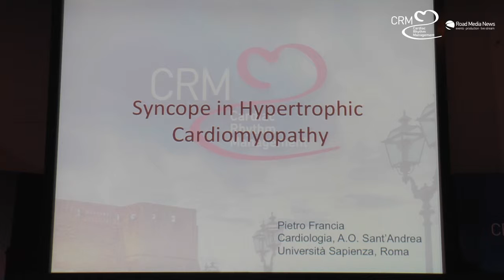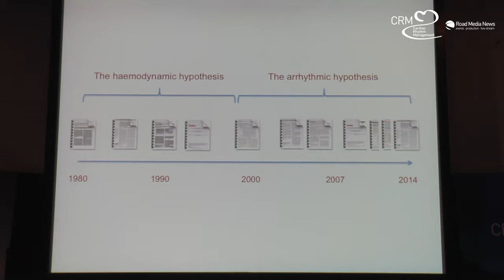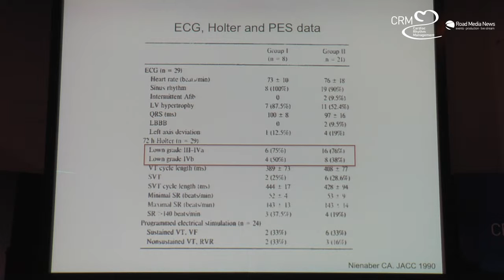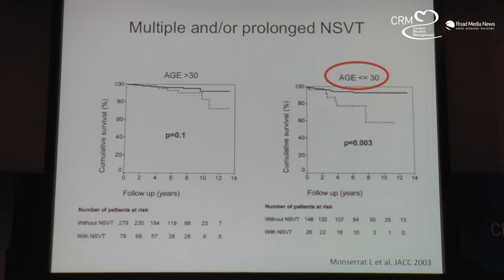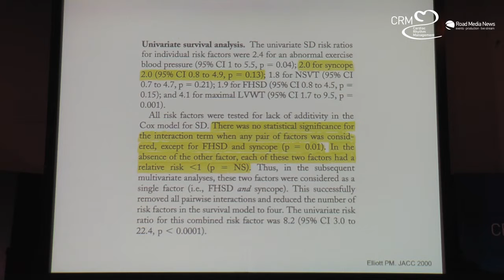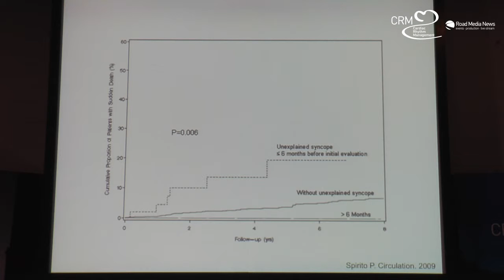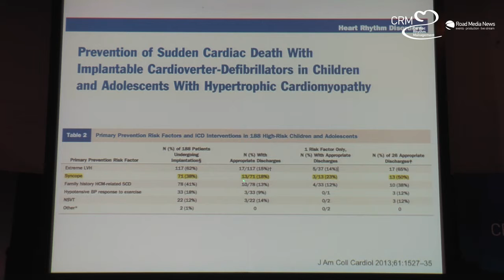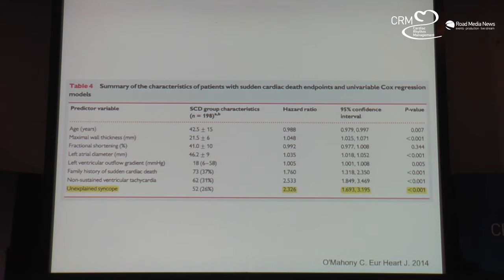CRM Dott Francia (giorno 2)